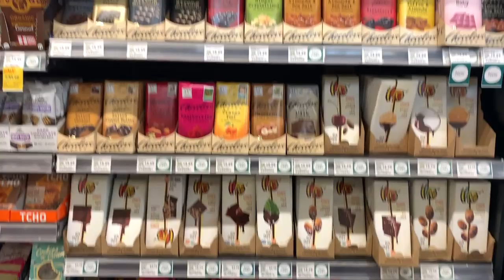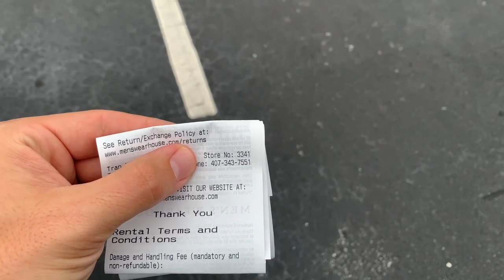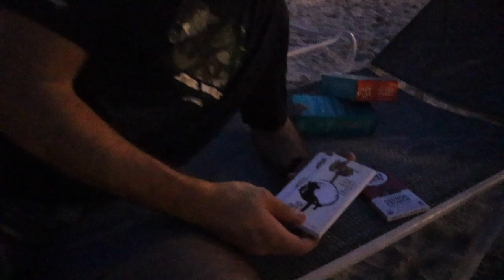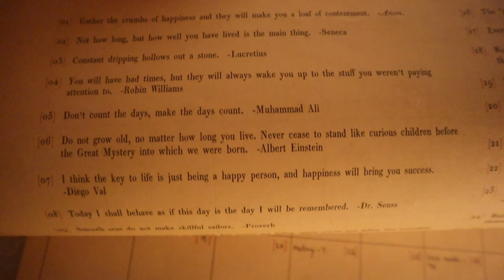Racing a Friendship Boat! | Orlando Traffic Woes & Taste Testing at the Beach Club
Today we get stuff done! Sarah shows off a new bean soup recipe she found (linked below) and Peter runs some errands. He stops at Whole Foods for s'more supplies and gets fitted for his tux for Dom and Victoria's wedding. We decide on the EPCOT resorts area for the night's destination... Despite the crazy lightning! We missed the campfire, but that doesn't mean we couldn't taste test some of the treats we brought! Luckily, the storm holds off and Peter gets his eight mile run in. Thank you to the Ford family while keeping Sarah company while he was out and about!